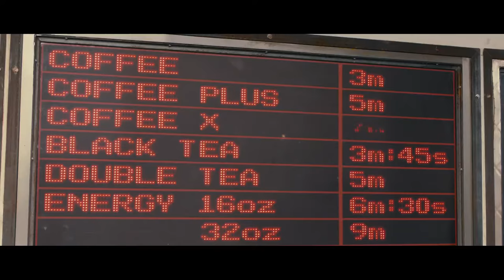IN TIME | International Trailer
Opens Oct 28

Welcome to a world where time has replaced money as the universal currency.  The wealthy have accumulated thousands of years, allowing them to live forever, while the poor beg, borrow, and steal enough minutes to make it through the day.  In this world, Will Salas (Justin Timberlake) is one of the unlucky ones, waking up every morning with 23 hours left on his ticking clock, and the knowledge that if he doesn't earn enough time, he won't live to see tomorrow.  But Will's fortune takes an unexpected turn when a wealthy stranger turns up dead, and Will finds himself 100 years richer.  Now the prime suspect for the man's murder, Will is on the run for his life, searching for the real killer with the help of a beautiful young woman (Amanda Seyfried), who is the only one who believes he is innocent.